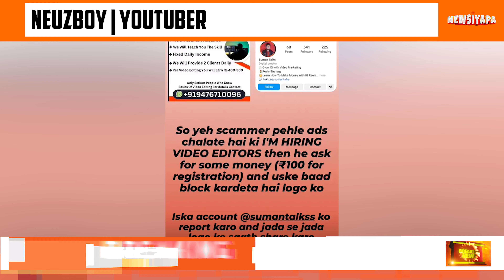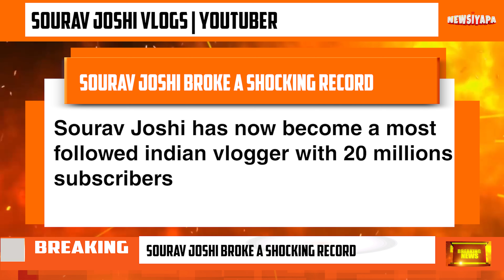Why Gaurav Taneja Targeted Delhi Metro? | Neuzboy Trend Scam? | Manoj Dey’s Wedding Controversy